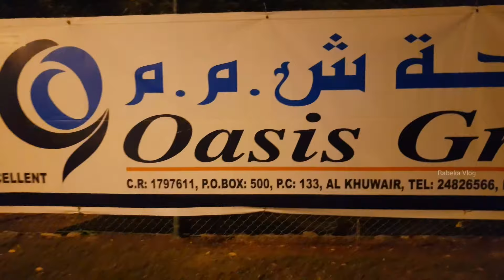Live Music Event in Muscat/Rabeka Vlog